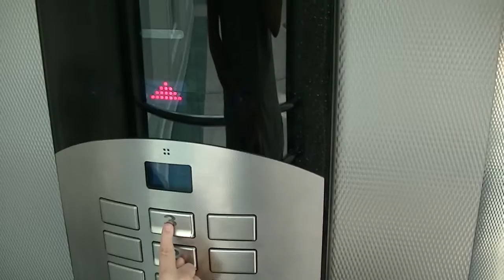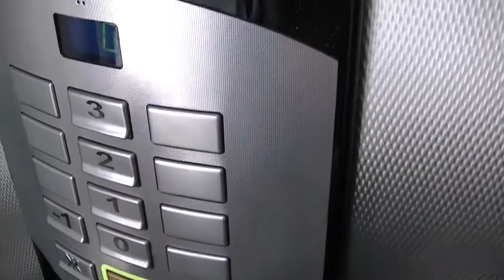older Schindler elevator@Slovak National Gallery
...well i try to give a bit high culture to Ritchie but he (so shocking :) only wants to ride this elevator :)